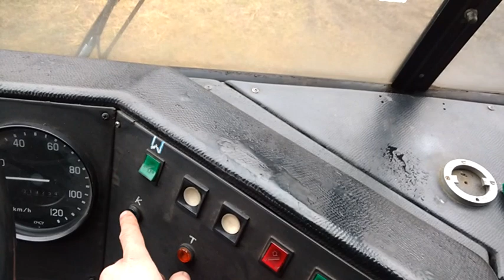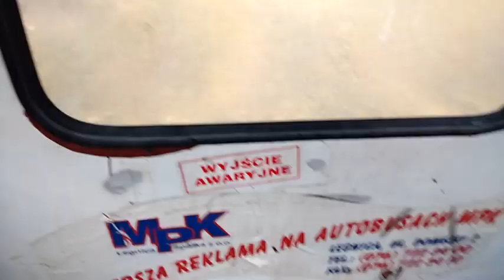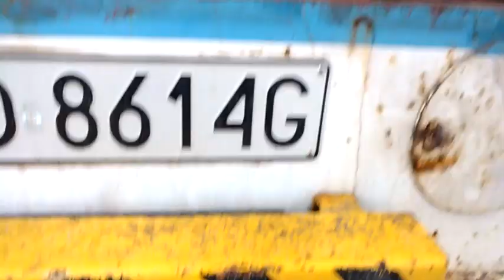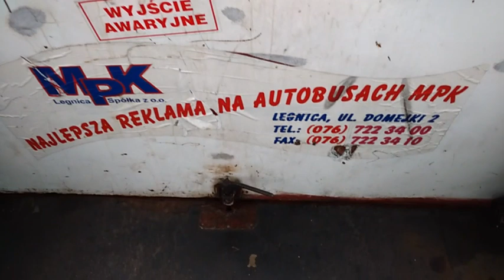Kronika Pogotowia Ikarusa #1 - Ikarusowe Pogotowie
Byłe Legnickie pogotowie techniczne o numerze inwentarzowym 327, stosując numerację WPK Katowice wciąga się je na stan Retro Ikarusa po numerem